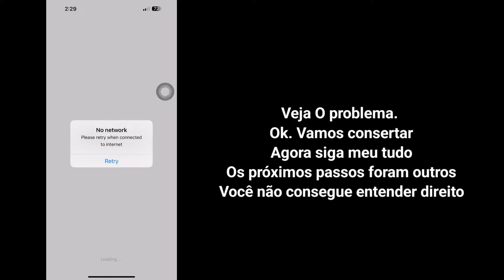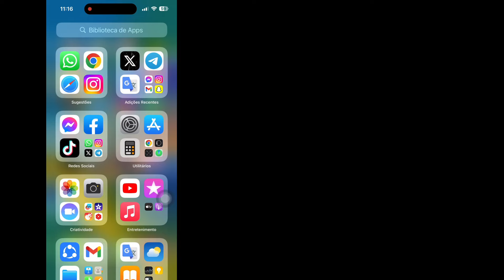Como consertar Roblox sem rede, tente novamente quando conectado à Internet no iPhone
Android School

 Oi, pessoal,

 Aqui neste vídeo vou mostrar como corrigir erro de conexão de rede Roblox no iPhone
Se você tiver alguma solicitação de tutorial, deixe-me saber nos comentários!  Farei isso por você em 1 dia.

 Se você estiver enfrentando problemas, tente o seguinte de cada vez:

 1 Force o fechamento do aplicativo.

 2 Reinicie seu dispositivo.

 3 Reinstale o aplicativo.

 4 Limpe seus cookies Roblox.

 5 Verifique sua data e hora.

 Como corrigir erro de conexão de rede Roblox no iPhone,
 iphone sem conexão de rede no Roblox,
 Por que o Roblox não está se conectando à minha rede?,
 Por que o Roblox não funciona no meu telefone?,
 Por que o Roblox continua travando no meu iPhone?,
 Por que continuo sendo desconectado do Roblox mobile?,
 como consertar o roblox sem erro de conexão de rede no iphone,
 como consertar roblox sem conexão com a internet,
 como consertar roblox sem conexão com a internet no pc,
 como consertar roblox sem conexão com a internet android,
 como consertar roblox sem conexão com a internet ios,
 como consertar roblox sem conexão com a internet no ipad,